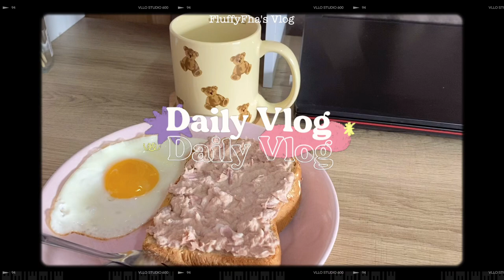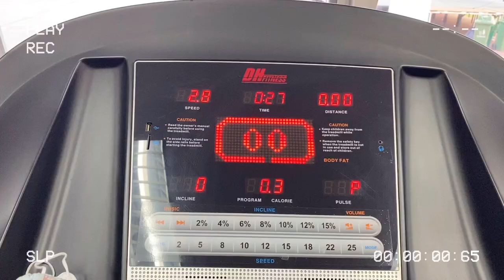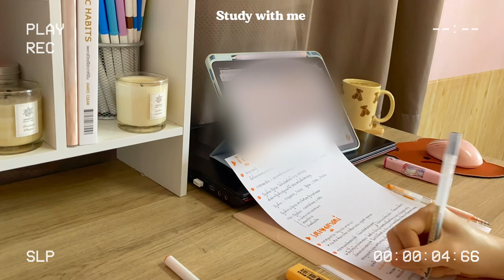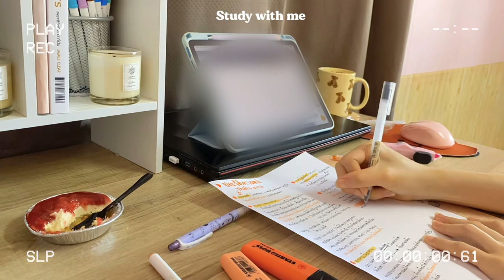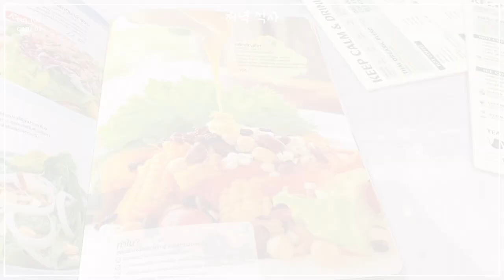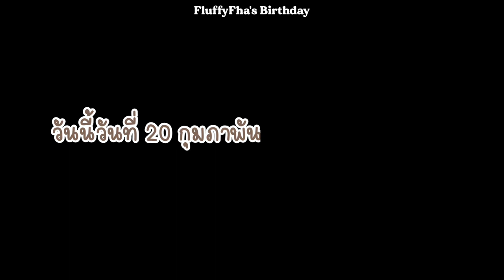Daily Vlog | เพื่อนเซอร์ไพรส์วันเกิด🎂, ทำ Greek Yogurt, Unbox รัวๆ📦, ตะลุยกิน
แปะพิกัดของในคลิป